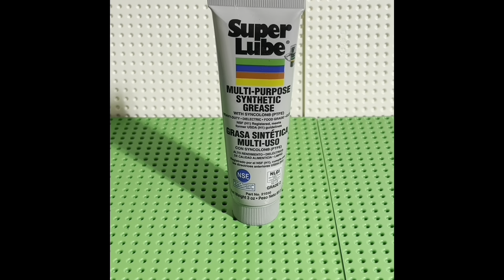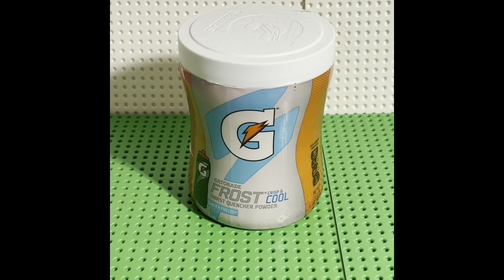The best lubricant to use